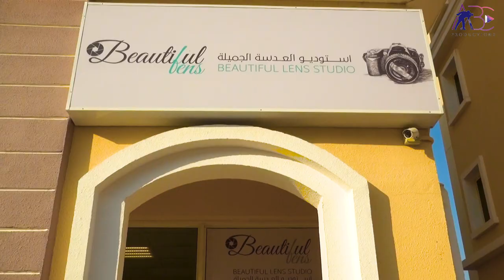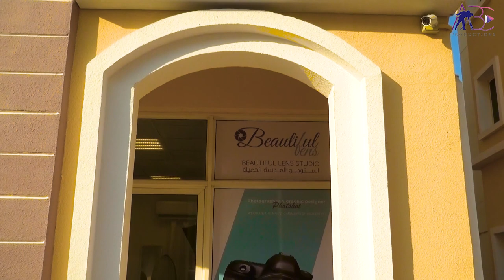Beautiful Lens Studio